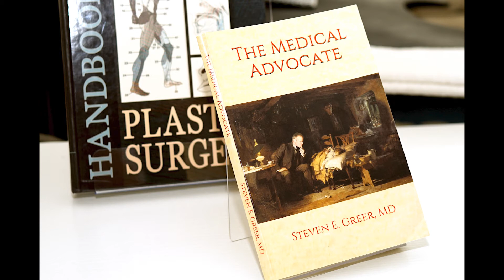The Joe Piscopo show: Steven E. Greer discusses COVID-19